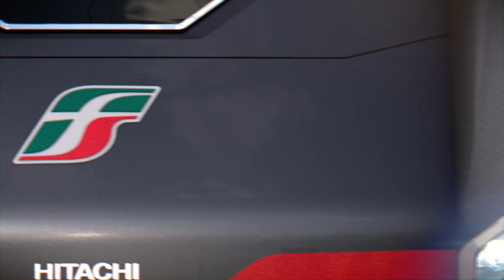Rock: new Hitachi Rail regional train for Trenitalia